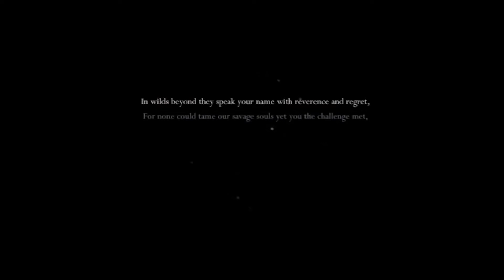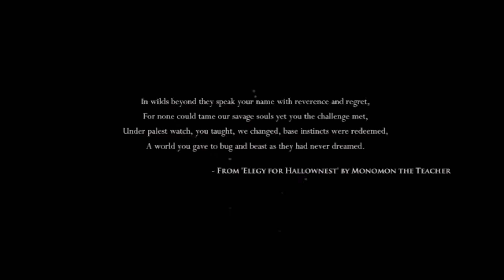Hollow Knight |would you cuddle the god of time?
we start this over again and it shall be an amazing